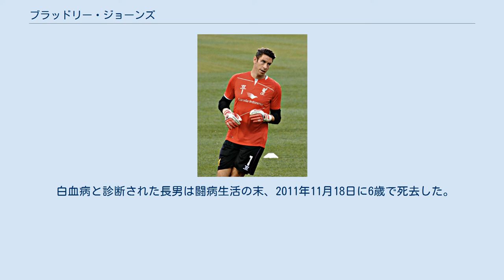ブラッドリー・ジョーンズ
ブラッドリー・"ブラッド"・ジョーンズ（Bradley "Brad" Jones, 1982年3月19日 - ）は、オーストラリア・アーマーデール出身のサッカー選手。
アル・ナスル所属。
 ブラッド・ジョーンズと表記されることもある。
 2000年からミドルズブラFCに籍を置くが、同チームでは2004年1月3日に行われたFAカップのノッツ・カウンティFC戦（2-0）でデビュー。
同シーズンにはプレミアリーグデビューも果たしている（ただし、この1試合のみ）。
その後徐々に出場機会を増やしつつあるが、同胞のマーク・シュワルツァーが不動の正GKとして君臨していた。
そのため、下部リーグのチームに短期間のレンタル移籍をすることが多かった。
 2008年にシュワルツァーはフラムFCに移籍するが、この年は後輩のロス・ターンブルにポジションを譲った。
2009年にターンブルがチェルシーFCに移籍後は念願叶って正GKの座を射止めた。
 2010年8月18日にホセ・マヌエル・レイナの控えとしてリヴァプールFCへ移籍。
しかし、出場機会に恵まれず。
2011年3月24日にダービー・カウンティFCにレンタル。
 2012年4月10日のブラックバーン・ローヴァーズFC戦で、出場停止中だったレイナの代わりに出場していたドニの退場によって移籍後初めてのリーグ戦出場を果たすと、ミドルズブラ時代の同僚であったヤクブ・アイェグベニのPKを止めるなど活躍を見せた。
 2015年6月10日、リヴァプールと契約満了することを発表した。
2015年8月17日にリーグ1所属のブラッドフォード・シティAFCと1年契約で移籍するも、9月以降出場がなく10月をもって退団。
2016年1月5日、シーズン終了までの契約でエールディヴィジ所属のNECナイメヘンに入団。
NECナイメヘンでは正GKとして活躍をするも契約は延長せず、シーズン終了後退団。
 フェイエノールト 多くの関心とオファーが集まっていたが、ケネト・フェルメールの長期離脱で代役を探していたフェイエノールトからのオファーが届いたことで2016年7月8日に1年契約で移籍した。
プレシーズンにペル・ハンソンとのポジション争いに勝利すると、エールディヴィジ第1節から不動のスタメンになった。
ゴール前での落ち着きが高く評価され、第6節のPSVとのアウエーゲームでは2回の決定的セーブで0-1勝利に貢献し、アルメーヘン・ダッハブラッドで週間最優秀選手に選ばれた。
リーグ戦では17試合でクリーンシートを達成、安定した良いプレーで18年ぶりのリーグ優勝に貢献した。
 アル・ナスル 2018年8月1日、サウジ・プロフェッショナルリーグのアル・ナスルに2年契約で移籍した。
 オーストラリアU-20代表としてプレーしたこともある。
2007年6月2日のウルグアイ戦でA代表デビューを果たすも、致命的なミスを犯し、チームも1-2で敗れるなどほろ苦いデビュー戦となるも、そこから確かな成長を遂げ、2010 FIFAワールドカップのエントリーメンバーにも選出された。
直前の2010年5月24日のニュージーランド戦の後半から出場し、見事無失点で乗り切って勝利に貢献するも、息子が白血病と診断されて看病のためにオーストラリアへ帰国。
ワールドカップ出場を断念せざるを得なかった。
2018 FIFAワールドカップではメンバー入りを果たしたが、出場機会はなかった。
 白血病と診断された長男は闘病生活の末、2011年11月18日に6歳で死去した。
 2012年4月、次男が誕生した。